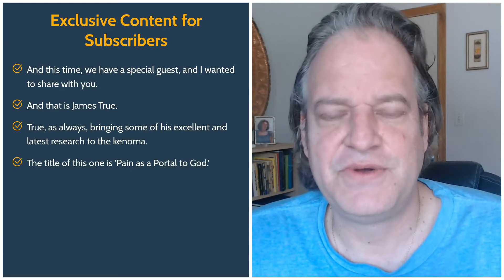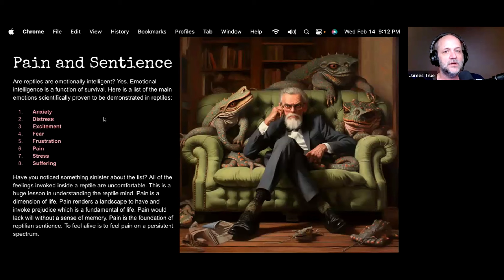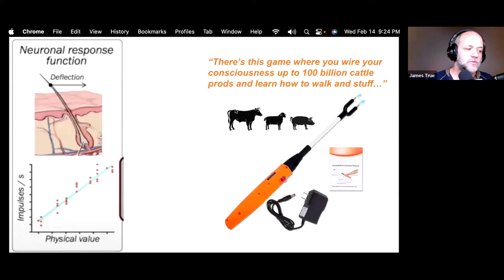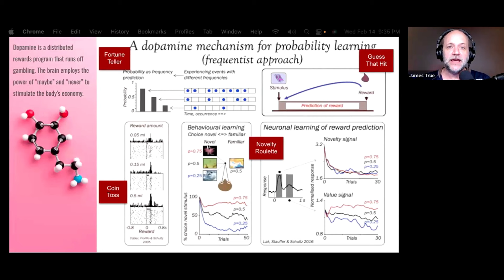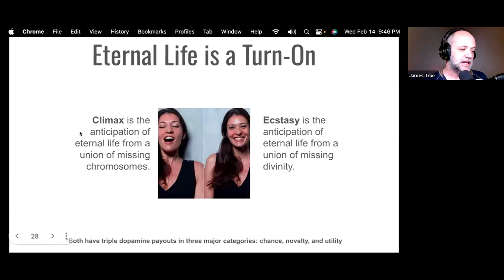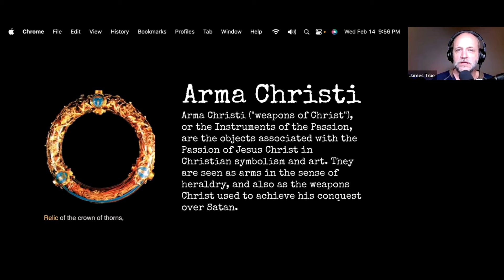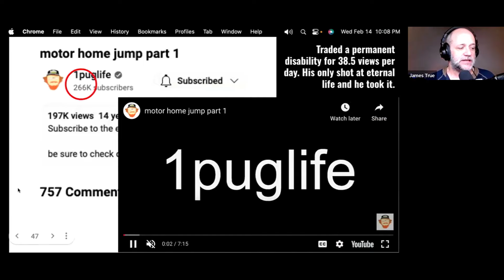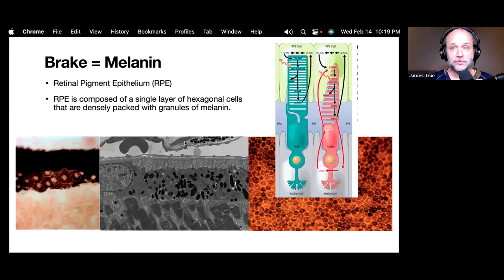Pain As A Portal To God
Prepare for an extraordinary presentation. James True took us into the heart of why we suffer and the reason we desire ecstasy with the Divine. Are our brains wired for pain, or is it just an illusion we tell ourselves to feel real? You'll find out from the triumvirate of neuroscience, comparative mythology, and the mystic rituals of the ancients. No pain, no Gnosis, baby.